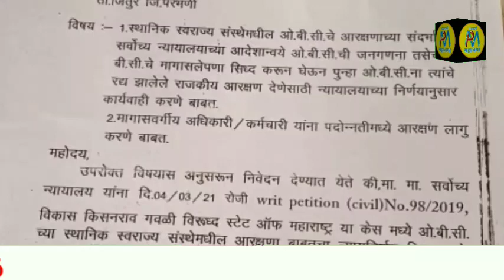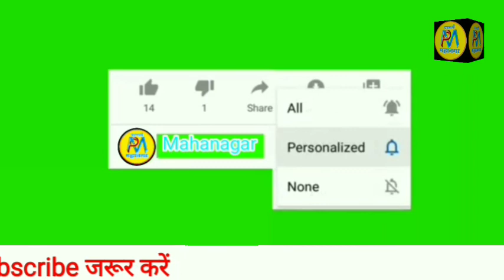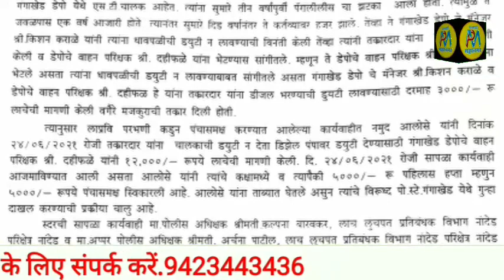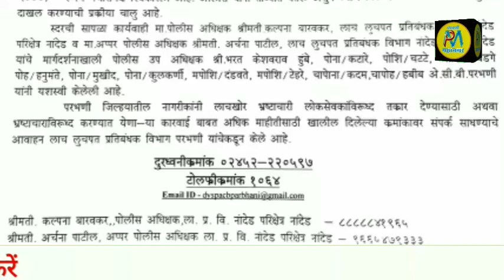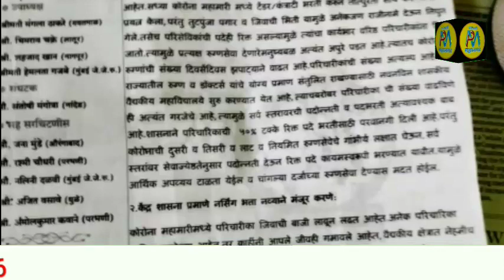25 Jun | हजार की रूशवत लेनेवाला ACB के शिंकजे में | सोमवार से शाम 4 बजे से लगेगा लॉक डाऊन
हजार की रूशवत लेनेवाला ACB के शिंकजे में
सोमवार से शाम 4 बजे से लगेगा लॉक डाऊन

.9423443436